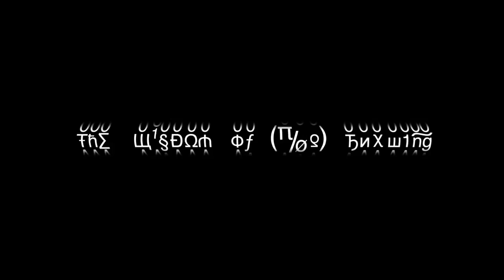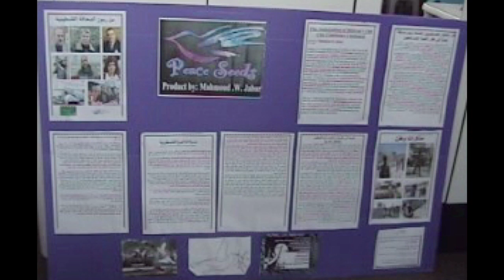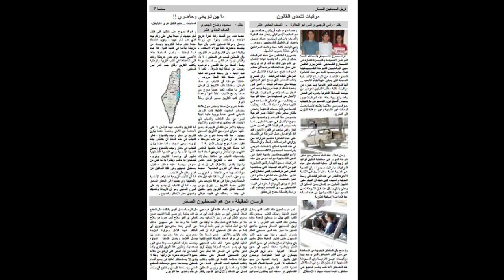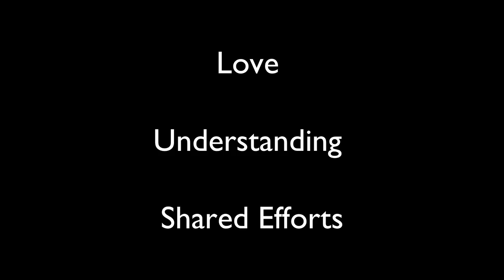Bringing peace with more reporting: Mahmoud Jabari at TEDxTeen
Palestinian peace activist Mahmoud Jabari grew up surrounded by the consequences of conflict. He tells his personal story and explains how enabling kids with the tools of journalism can lead to peace.

Mahmoud Jabari is a Palestinian young leader and social entrepreneur. At the age of 15, he founded “Lens for Change,” a media and leadership initiative. For five years, “Lens for Change” provided Palestinian students (13-17 years old) in Hebron with leadership, journalism and digital media education and training to empower them to become influential voices in the public political and social debate, as well as connect them to their peers across the Middle East and around the world.

From 2009 until 2011, Mahmoud worked as news reporter in the Southern West Bank city of Hebron where he covered political news. His work was published on World Youth News and Al Jazeera Talk. He worked with local and international journalists.

From 2006 until 2009, Mahmoud served as an elected Youth Mayor of the city of Hebron. In that position, he led many social initiatives, and he led the council’s engagement with other youth groups and organizations across Palestine as well as with local public figures.

In 2009, he was a youth delegate to the World Economic Forum on the Middle East, where he, along other Arab youth delegates, had the opportunity to explain a youth perspective on political and economic issues in the Middle East to World leaders.

Mahmoud continues to build his understanding on how to mobilize business and social entrepreneurship and technology to achieve a long dream, which is working along side other Palestinian youths to achieve a democratic, prosperous and independent Palestinian State, which can live in peace and be an active and responsible member in the international community.